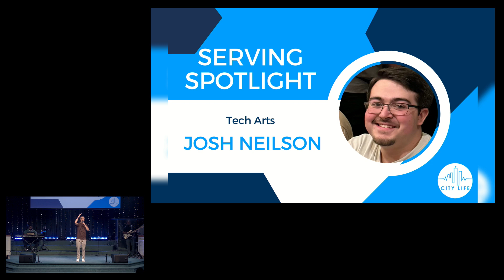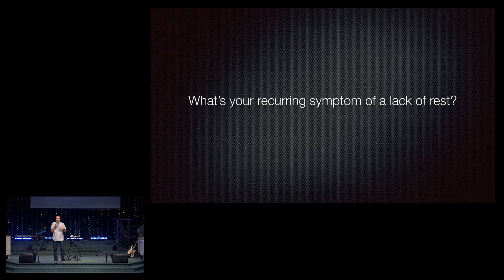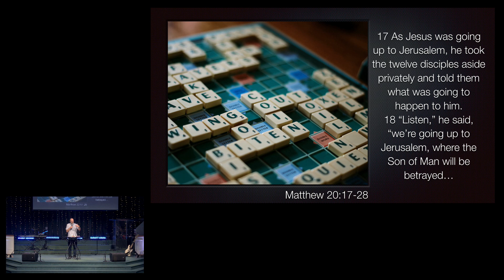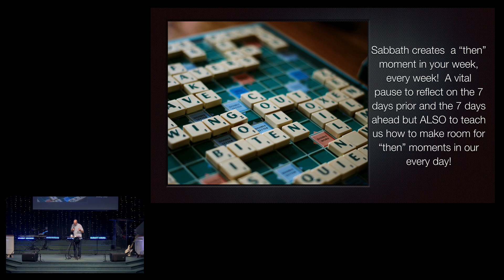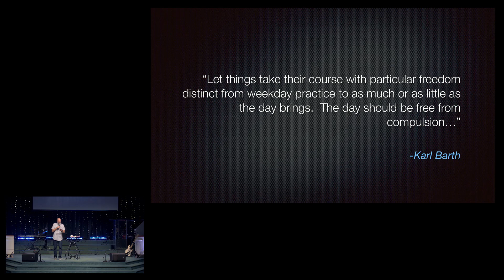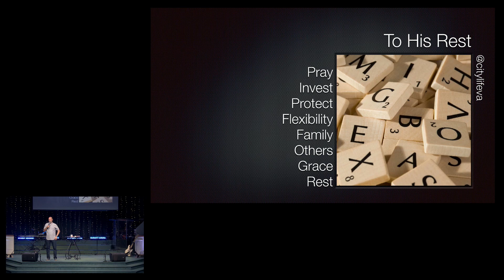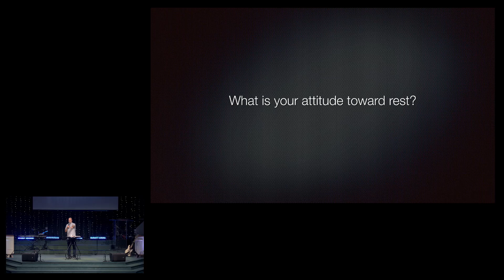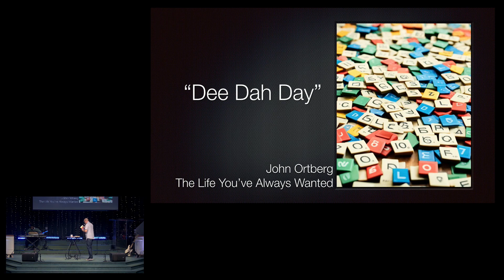October 12th, 2024